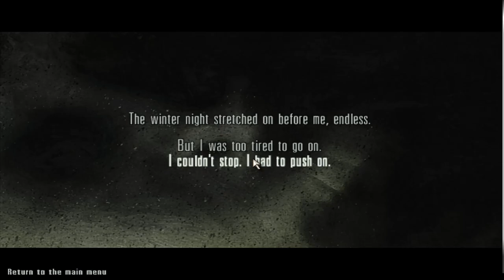Max Payne - Retrospektivní recenze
V nesnesitelném čekání na remaky prvních dvou dílů ze série Max Payne jsme se rozhodli pro připomenutí zpracovat retrospektivu na první díl. Proč by vás měl zajímat příběh mstícího se poldy? Důvodů je mnoho. Tento mimořádný zářez v herní historii totiž docela bořil zažité představy o hrách, představoval nové a svěží herní i audiovizuální mechaniky, a hlavně nabídl jednu z nezapomenutelných tváří herního světa. Na konci videa se snad budete šklebit stejně potutelně, jako nelítostný protagonista.

0:00 Úvod
0:40 Příběh
3:10 Gameplay
5:30 Audiovizuál
7:25 Hodnocení

Platformy: PlayStation 2, Xbox, Microsoft Windows, MacOS X, Gameboy Advance, iOS, Android
Žánr: Third-person shooter
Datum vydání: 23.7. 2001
Recenzoval: Jan Doleček
Naše sociální sítě: